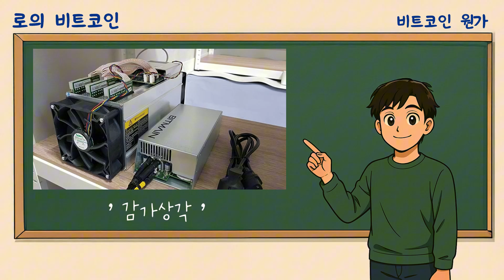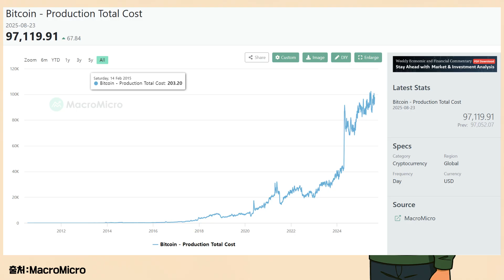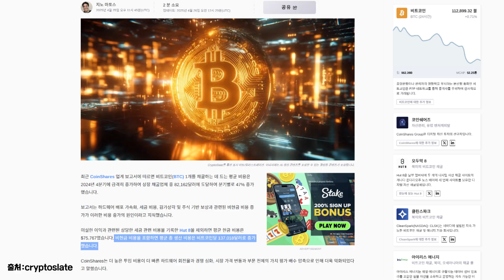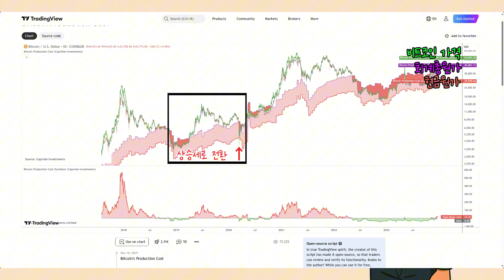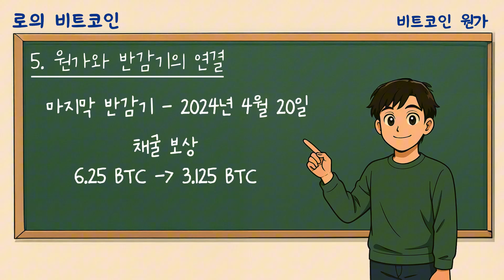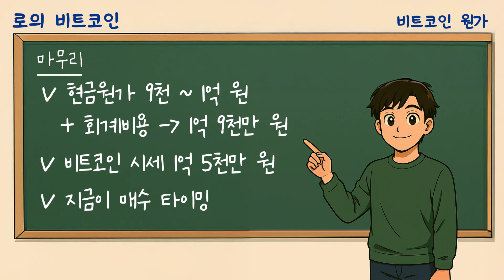원가란 무엇인가? 비트코인 초보자 기초 개념 강의 / Bitcoin Cost of Production Explained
EN
“Bitcoin season over? You wouldn’t say that if you knew the mining cost.
Here’s what the current price really means.”

“비트코인 시즌 종료? 채굴 원가를 알면 그런 말 못합니다.
지금 가격이 어떤 의미인지 딱 알려드릴게요.”